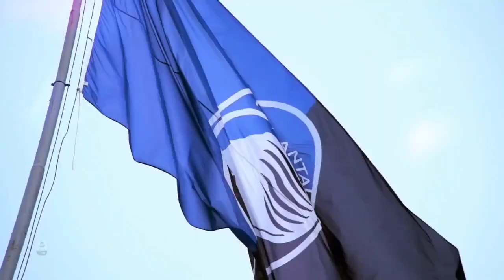kabar timnas terbaru~sudarmadji indonesia potensi keluar piala aff~wasit curang Indonesia vs vietnam